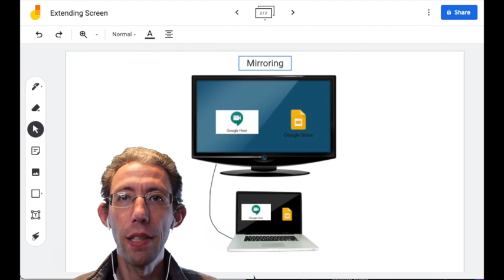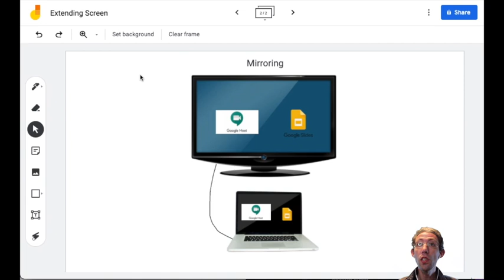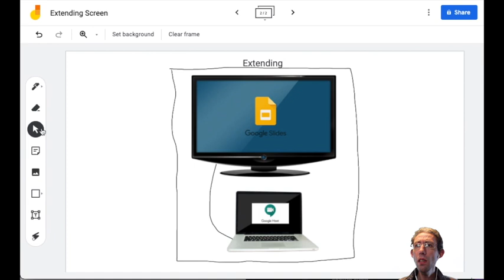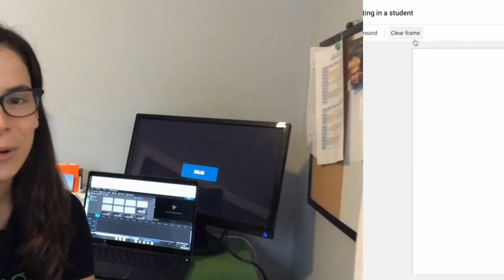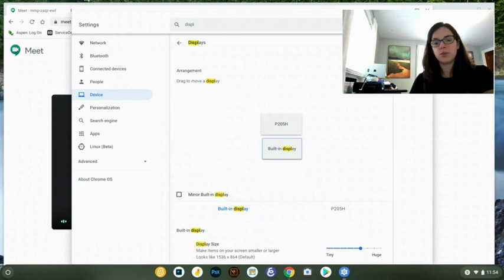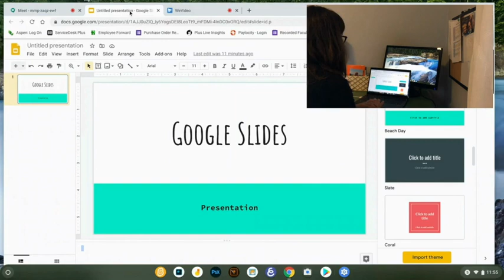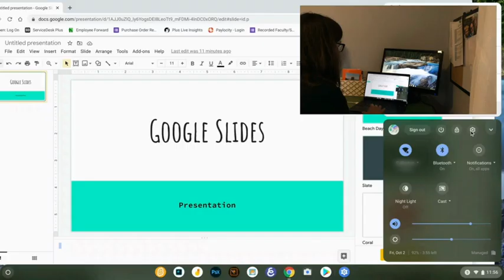Remote Learning Tips: Extended Screen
edtech Wondering how to see your students and presentation at the same time with Google Meets? Colin and Jamie explain how to use an extended screen to view both your content and students while teaching remotely or in person.